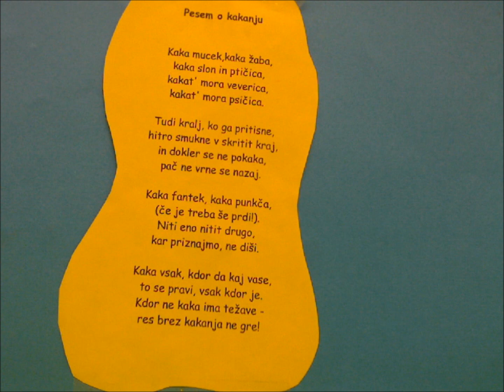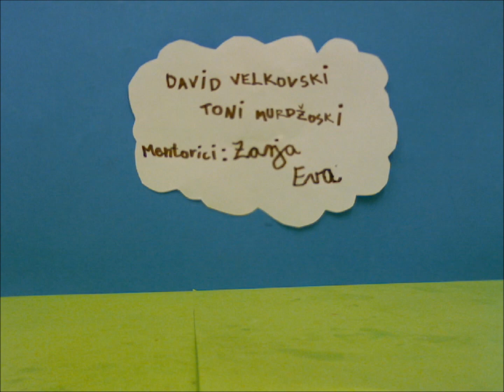PESEM O KAKANJU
Na stranišču četrtnega mladinskega centra v Šiški visi listek z ljubko pesmico. Z animiranim filmom smo jo upodobili.